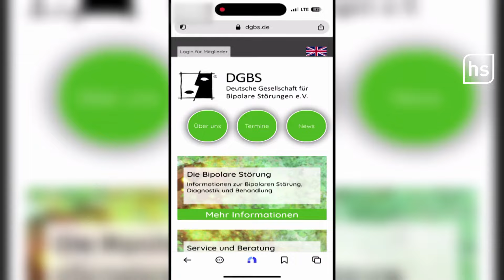Diagnose: Bipolare Störung | hessenschau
Das Leben mit einer bipolaren Störung ist nicht einfach, vor allem nicht, wenn Andere einen vorverurteilen. Lange, quälende Depressionsphasen und dann wiederrum auch Phasen der absoluten Glückseligkeit. Das sind die üblichen Verläufe von Menschen, die eine bipolare Störung haben - und das kennt auch Nadja Stehlin.